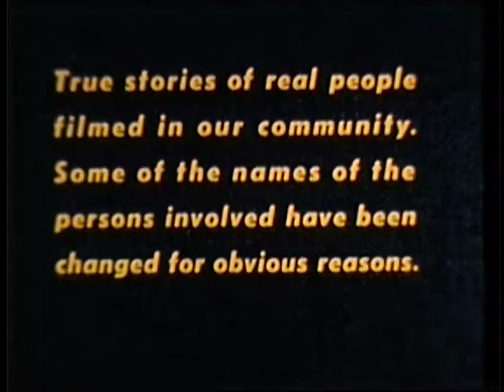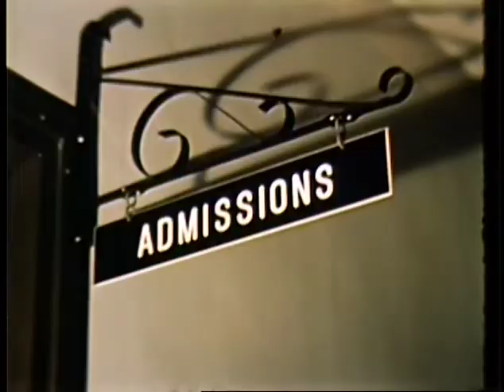Seeing Is Believing [Delaware Valley United Fund]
From the Trentoniana Film Collection. Delaware Valley United Fund promotional film, 1955. Contains interviews with Trenton residents; a few street scenes.